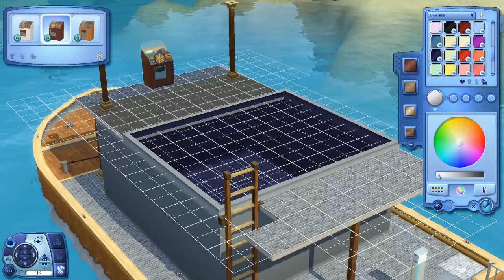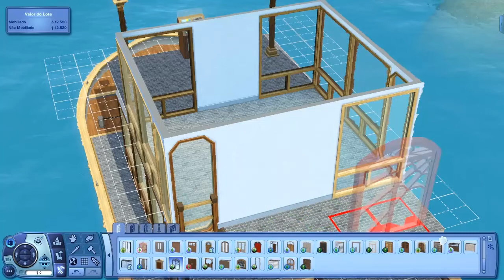Gemini Glass Boat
Skyrim Atmospheres: Skyrim OST.